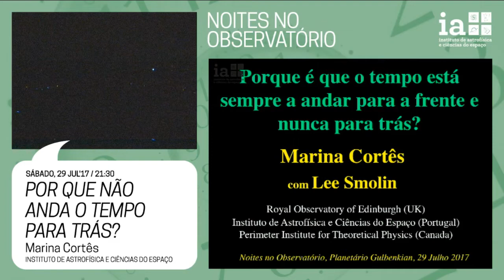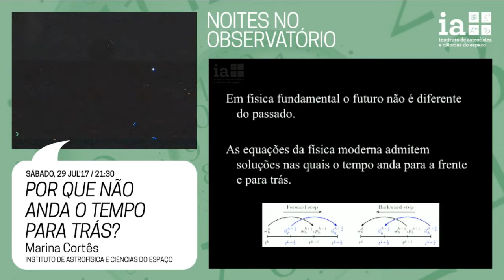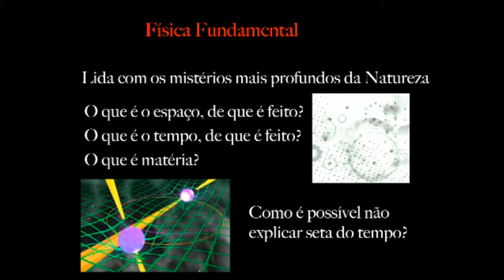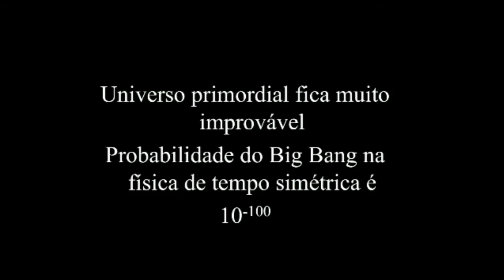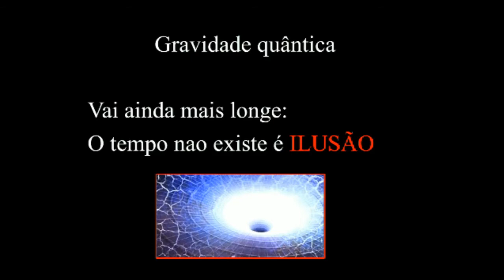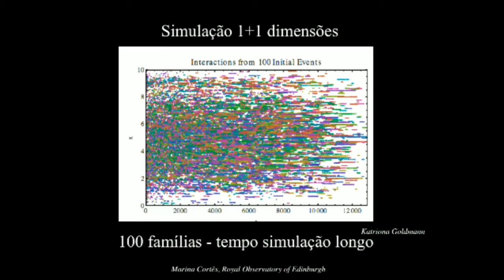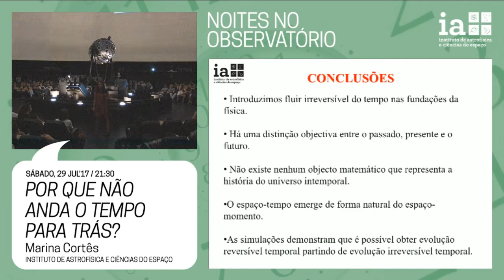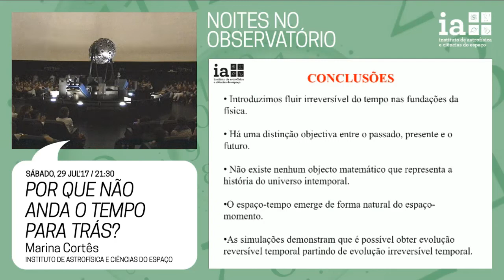Noites no Observatório – Por que não anda o tempo para trás?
Sessão por Marina Cortês, do Instituto de Astrofísica e Ciências do Espaço.
29 de julho, 2017, no Planetário Calouste Gulbenkian - Centro Ciência Viva.

"O facto mais marcante do mundo à nossa volta é que o tempo está sempre a avançar. Lembramo-nos do passado mas não do futuro, podemos transformar ovos numa omelete, mas não omeletes em ovos, a nossa idade aumenta, mas nunca diminui, etc.

Por mais curioso que seja, as nossas teorias em física contemporânea não têm resposta para esta questão. Nesta palestra irei descrever o meu trabalho com Lee Smolin (Canadá) no estudo da origem da direção do tempo, e como incorporá-la na compreensão do universo à nossa volta."